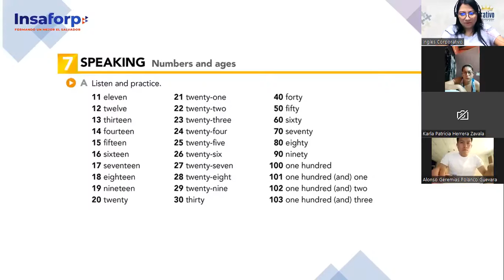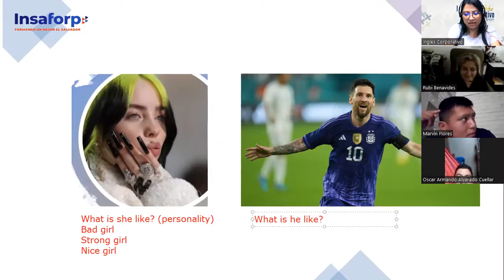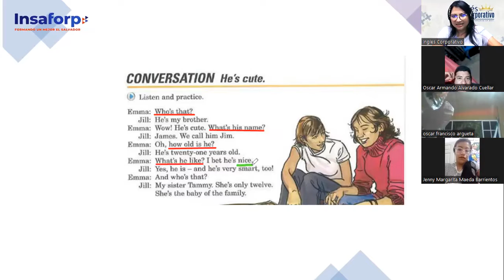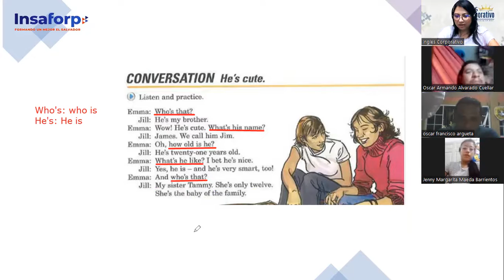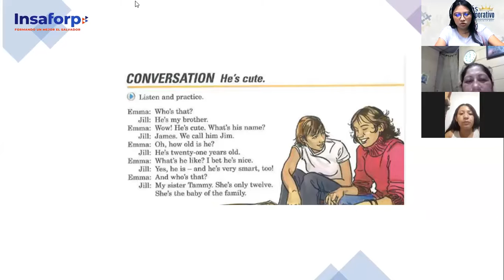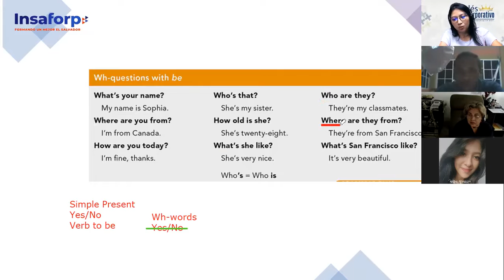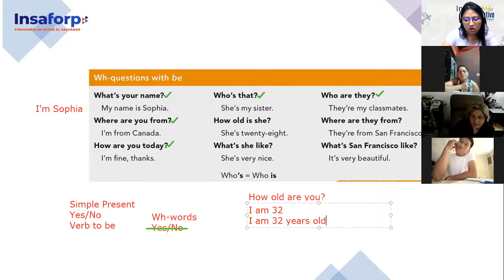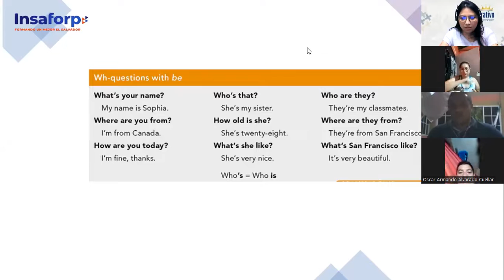Inglés Corporativo-19/10/2022-Principiante 1- Wh-questions with Be